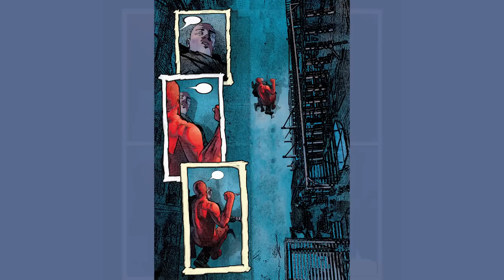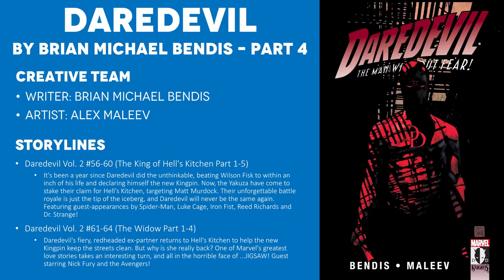Daredevil by Brian Michael Bendis - Part 3: Low Life / Hardcore (2003) - Comic Story Explained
Full Comic Story and Review/Recap for Daredevil by Brian Michael Bendis, the Low Life and Hardcore Story Arcs.

Daredevil Vol. 2 #41-45 (Lowlife Part 1-5) - After his secret identity as Daredevil is publicly exposed, Matt Murdock is forced to reckon with the problems and legal ramifications that emerged as a result of his public outing. But there isn't much time for Matt to dwell on his problems, as a new love appears on the horizon and one of Daredevil's most dangerous foes returns to perpetrate some chaos.

Daredevil Vol. 2 #46-50 (Hardcore Part 1-5) - Daredevil is simultaneously faced with murder charges, a new girlfriend, being outted by the tabloids, the return of one of his deadliest foes, Typhoid Mary, and the Kingpin's attempt to restore his fallen empire. And the surprise ending changes Daredevil's place in the Marvel Universe forever.

CREATIVE TEAM
Writer: Brian Michael Bendis
Artist: Alex Maleev

=== TIMESTAMPS ===
0:00 - Intro
1:25 - DD #41 - Lowlife Part 1 of 5
11:03 - DD #42 - Lowlife Part 2 of 5
18:45 - DD #43 - Lowlife Part 3 of 5
27:18 - DD #44 - Lowlife Part 4 of 5
31:45 - DD #45 - Lowlife Part 5 of 5
38:24 - DD #46 - Hardcore Part 1 of 5
49:32 - DD #47 - Hardcore Part 2 of 5
56:34 - DD #48 - Hardcore Part 3 of 5
1:01:33 - DD #49 - Hardcore Part 4 of 5
1:07:51 - DD #50 - Hardcore Part 5 of 5
1:16:43 - Final Thoughts